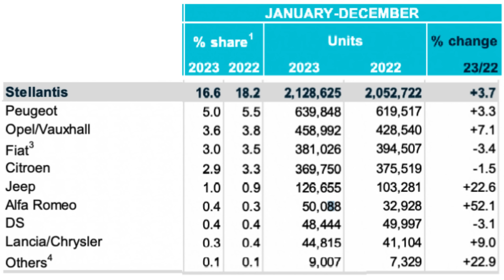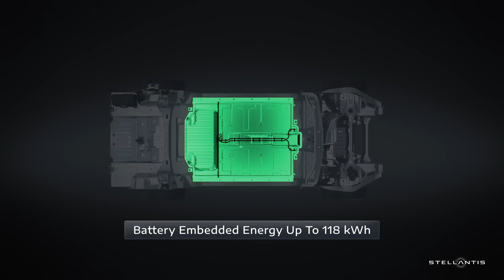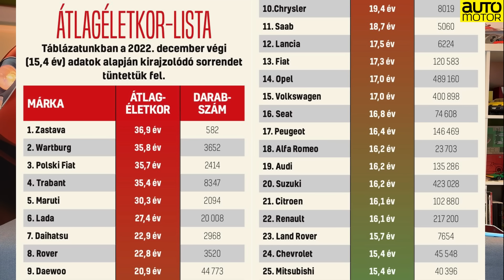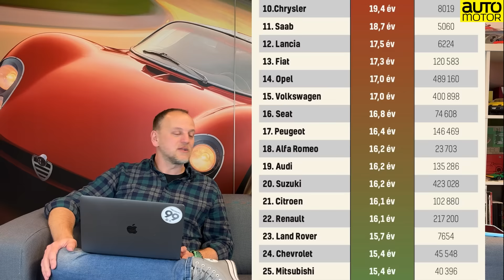Backstage 97 - Eladási rekordok az Alfánál! 🍾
Körtvélyes Tivadar (Tedi) és Halápi Zsolt (Halesz) őszintén beszélget az Alfa Romeóról és az autózás világáról.

Témáink:
1:05 Beköszönés, nyeremény!
 4:41 Lancia és Alfa makettek és modellek
9:34 Eladási adatok (2023)
22:20 Ilyen lesz a Lancia Ypsilon!
26:54 A Stellantis új, STLA Large platformja
34:05 Ezek a vezetéstámogató rendszerek kötelezőek 2024-től minden új autóban
50:16 Egyre durvább a magyarországi autók átlagéletkora
55:48 Kedvenc autóink a használtautó piacról

Ha tetszett ez a videó, támogass minket, hogy még jobb tartalmat tudjunk készíteni

Köszönjük támogatóinknak: Bajtai Attila, Csurzás Kornél, Gara Zoltán, Kolák Richárd, Kovács Zoltán, Kubiczaz,  Leitli Norbert, Sólymos Dávid, Storch Balazs, Szőke Attila, Vaszi Szabolcs